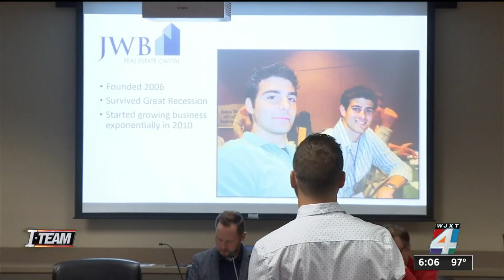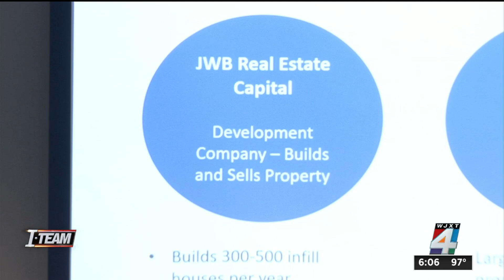Private equity firms, corporate landlords fueling spike in rental housing costs in Jacksonville,...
Skyrocketing rents are one of the biggest complaints about housing in Jacksonville. Besides that, with so many moving to our area, there is also what the city is now calling a housing crisis.